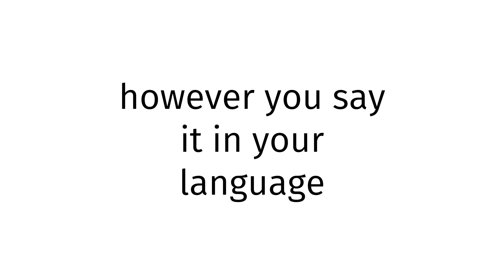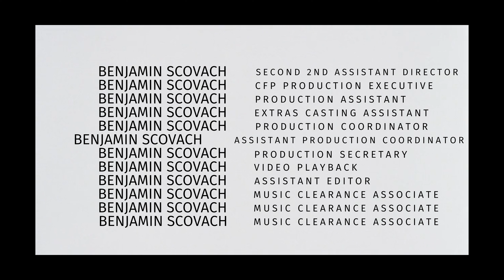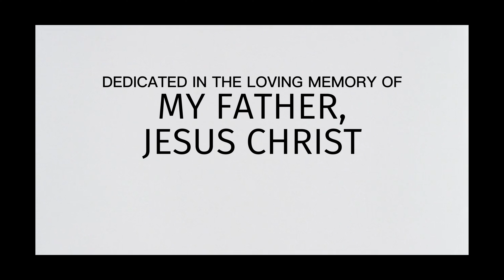How to pronounce Grenada BLUE FILM 2024?(CORRRECTLY)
Welcome!
Throughout the entirety of my channel, you will learn to pronounce vocabulary the correct way. In today’s video, you will learn to pronounce Grenada BLUE FILM 2024 the correct way.
Timestamps below:
0:00 intro
0:27 word of the day
0:37 examples of word
0:51 ending